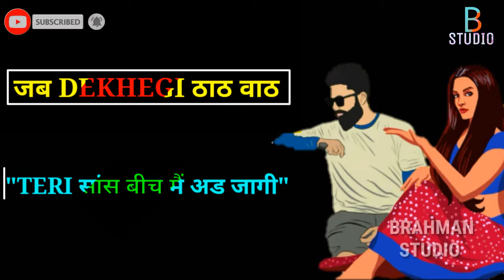New Baman Status || New brahman Status || jeet brahman